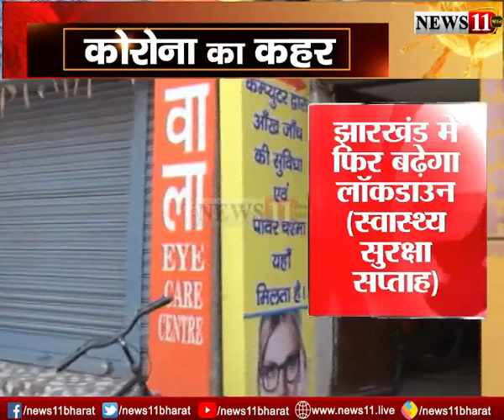कोरोना का ‘कातिलाना’ रूप जारी